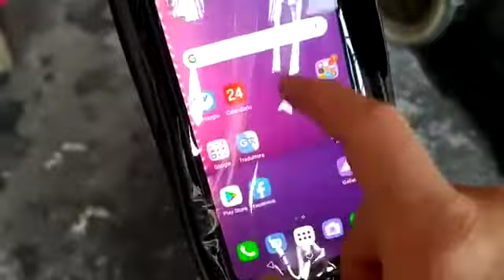Borsa Bici Telaio Accessori Bici Evaduol Porta Telefono Bici Impermeabile Borsa, Veloce da montare